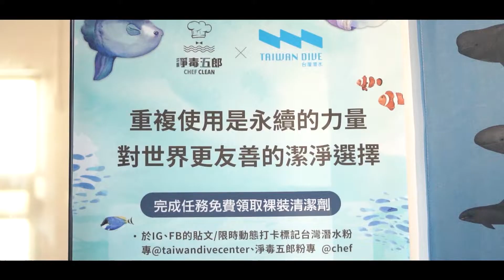無包裝補充站墾丁快閃中！ feat. 台灣潛水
這次與B型企業夥伴 台灣潛水 合作
推出了兩天一夜的永續輕旅行❤️

也是我們的快閃店
繼亞洲手創展、居家整聊室小聚後重出江湖
咻～移師到臺灣最南端！

只要自備容器容器
就可以把需要的 消臭洗衣精、 衣物手洗精 和 碗盤清潔劑 帶回家
而且這次的收入，通通都會捐給台灣潛水的「藍色基金」，支持海洋保護行動哦～

✧ 每週二至週四下午2-4點
✧ 台灣潛水墾丁店：946屏東縣恆春鎮大光路55-60號

心動的朋友趕快點進影片
看看雙小編示範如何購買吧❤️